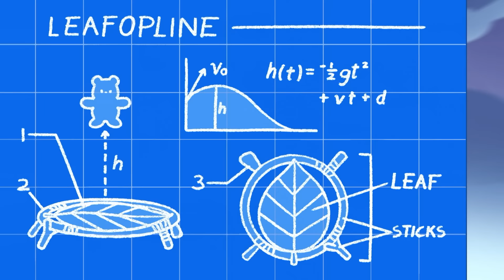نحن الدببة الصغار | النجم الصغير الساقط | كرتون نتورك